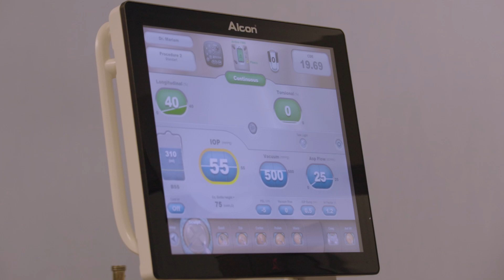ნიუ ჰოსპიტალსის გლაუკომის ცენტრი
გლაუკომა სიბრმავის გამომწვევი ერთ-ერთი მთავარი მიზეზია, რომელიც მოზრდილ ასაკში უფრო ხშირია, თუმცა შესაძლოა ნებისმიერ ადამიანს დაემართოს.
 ნიუ ჰოსპიტალსის გლაუკომის ცენტრში ულტრათანამედროვე სადიაგნოსტიკო აპარატურის გამოყენებით ყველა ტიპის გლაუკომის მკურნალობაა შესაძლებელი.
თანამედროვე ტექნიკის დახმარებით შესაძლებელია გლაუკომის დიაგნოსტიკა ადრეულ სტადიაში.

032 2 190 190